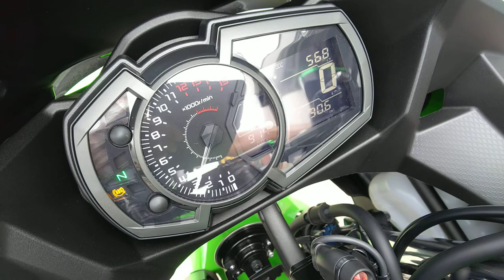ニンジャ400 2022年 中古車 バイクショップ名:GPX千葉 moto shop chronicle